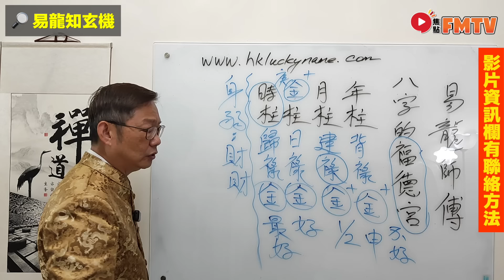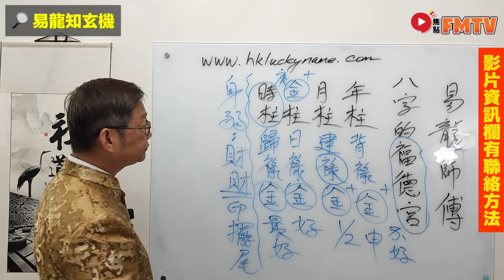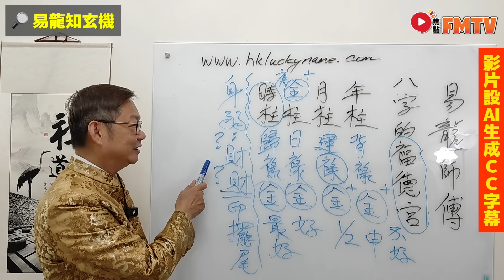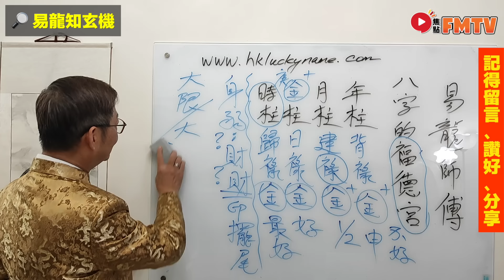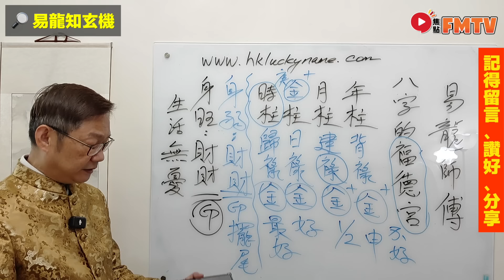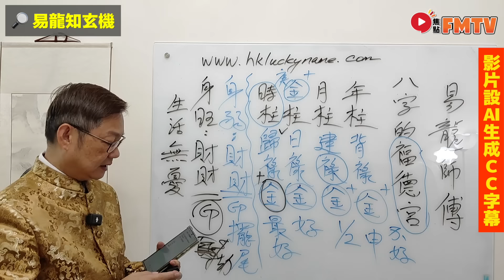八字看出人生的「福德宮」！ 看出人生的晚運及少年運如何！ 八字初班教學網課正式推出！《易龍知玄機︱第378集》CC字幕︱八字︱八字教學︱財運︱FMTV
主持：易龍 師傅 【 📲 ︱ ☎️ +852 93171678 】

🔴更多SEO關鍵字：
八字看出 人生的「福德宮」！ 看出人生的 晚運 及 少年運 如何！ 八字初班教學 網課正式推出！《易龍知玄機︱第378集》CC字幕︱八字︱八字教學︱財運︱FMTV